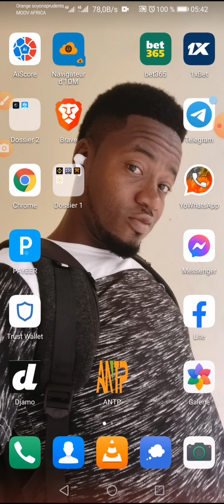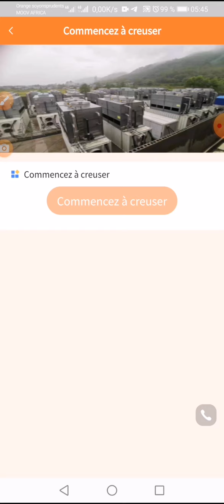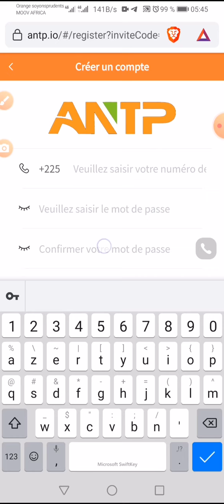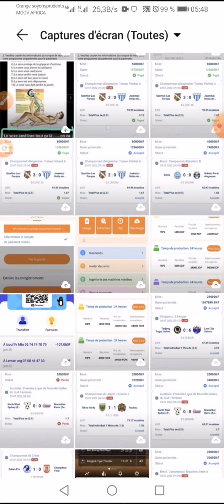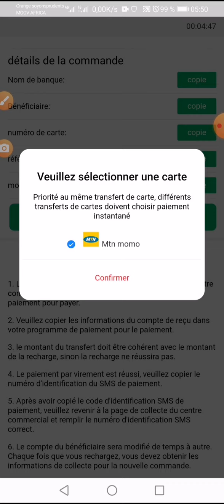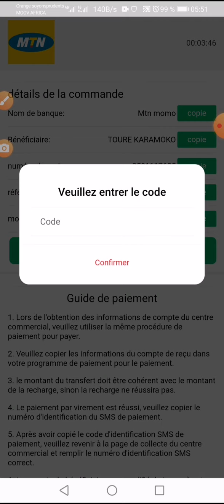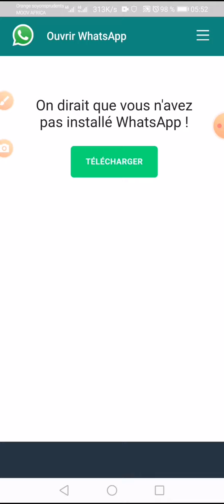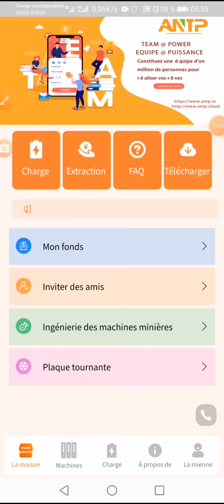meilleur opportunité pour gagner de l'argent en ligne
M'écrire sur telegram: @Lemanmeite